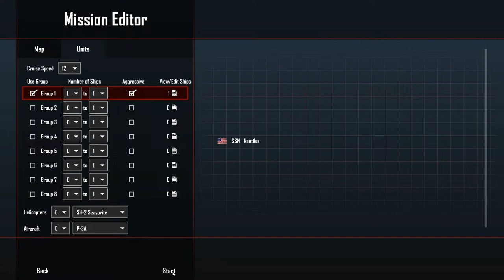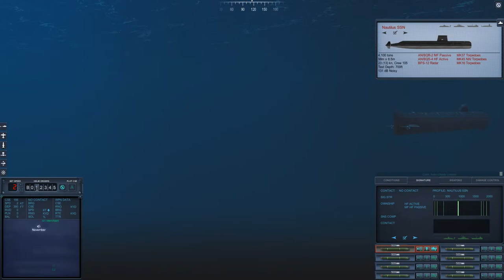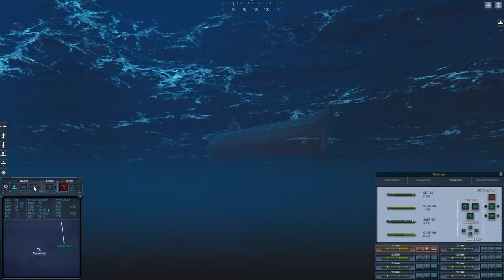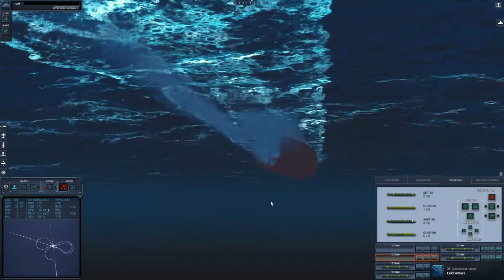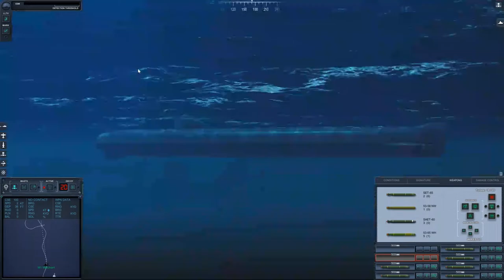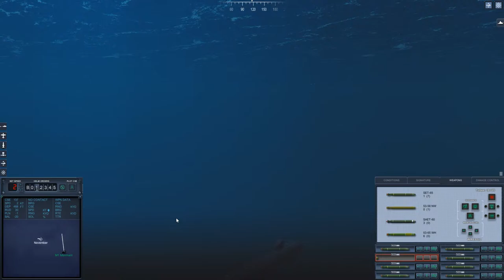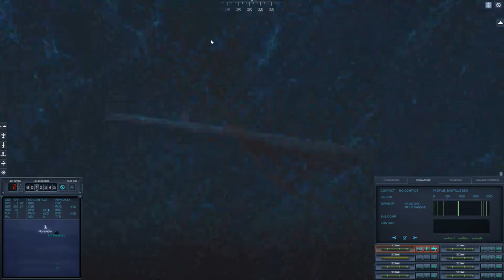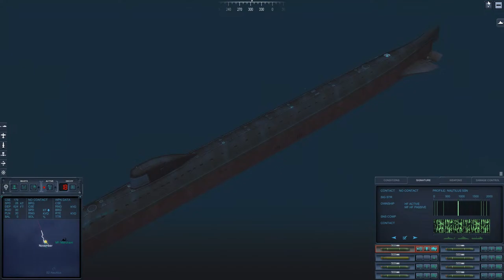-COLD WATERS- Epic Mod. LIVE...4/15/2024.